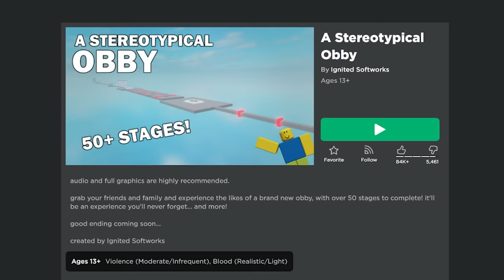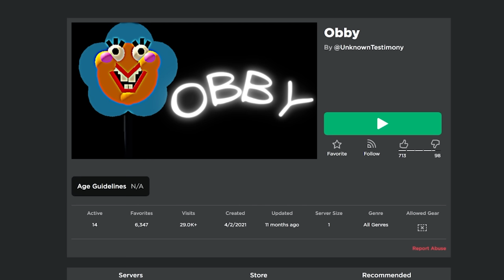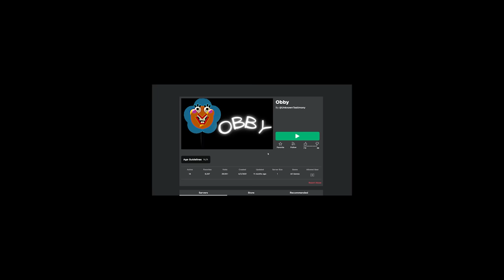roblox games with BIG SECRETS..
its not what it seems..

►Code: sketch